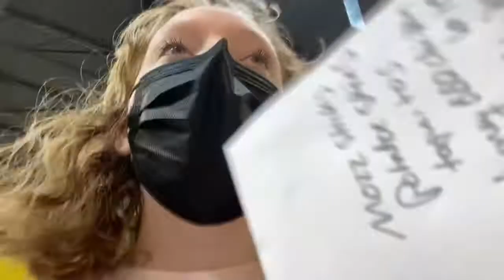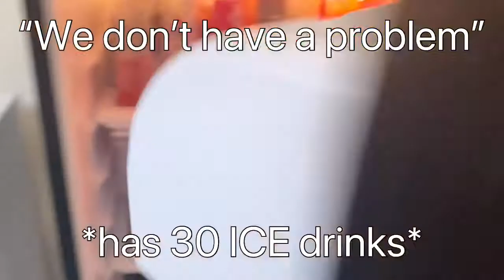Productive Sunday in my life | Alexandra Crocker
Dexters YouTube, @_soupie_